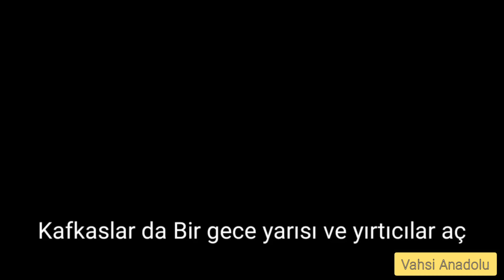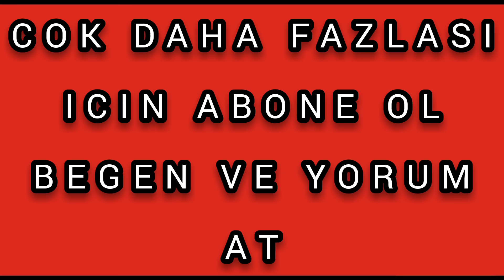TEK BAŞINA 2 TANE ÇOBAN KÖPEĞİNİ DEVİREN ALFA KURT. (Köpekleri Pestil Etti)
NOT: Video Kasıtlı Bir Kavga Değil,Yabani Ortam'da Gercekleşen Centilmence Bir Düellodur.
Olayı derinlemesine yorumlayarak anlattık
IKI KURDUN PUSUYA DUSURDUGU BIR KOPEGE EK DESTEK GELINCE KURDUN BIRI KACIYOR ALFA KURT MUCADELE EDIYOR.
ORDAN GECEN BIR KAMERAMAN DA GORUNTUYU KAYDA ALIYOR.
 Devamı şiddet icerdigi icin paylasılmıyor.
^^ Ikinci  ve ucuncu video da guvenlik kamerası kaydıdır.

● VAHŞİ ANADOLU BİR BELGESEL KANALIDIR !
● ŞİDDET TEN ZEVK ALANLARIN KANALI DEĞİLDİR!
● HAYVAN SEVERLERİN BULUŞMA YERİDİR!
Video da izleyeceğiniz tüm kayıtlar daha once youtube ye yüklenmiş ve şiddet sansürü uygulanmamış videolardır.
Hepsi doğal yaşam formun'da insan müdahelesi olmadan meydana gelen karşılaşmalardır.Kavgalar hep insanlar tarafından ayrılmıştır.
ALFA KURT İKİ COBAN KÖPEĞİNE BOYUN EĞMEDİ (Wolf vs Alabai)

BU DEV ALFA KANADA KURDUNA YAKLAŞABİLEN KANGALA 50 BİN TL ÖDÜL (Tüm Türkiye ye Rest)